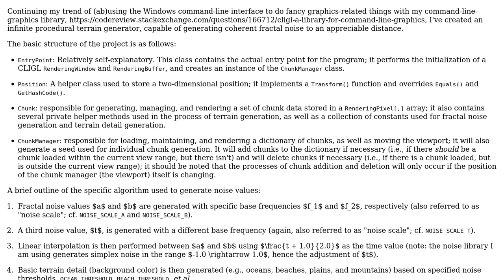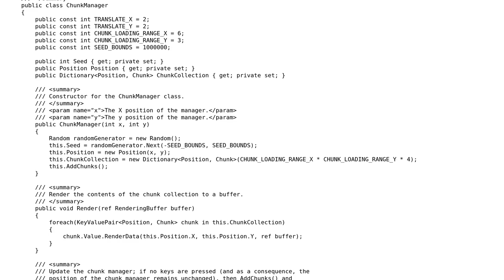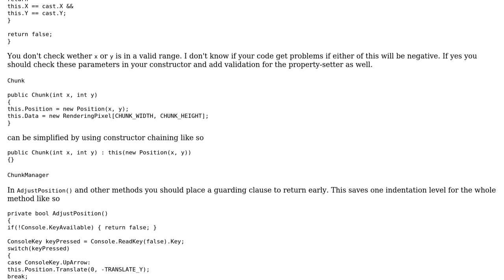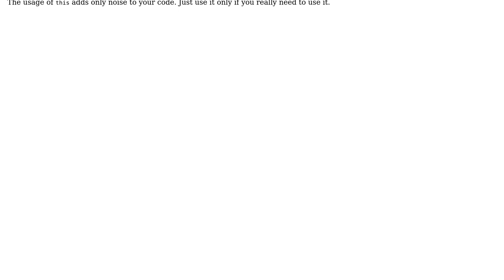Code Review: Generating Infinite Procedural Terrain Using Command-Line Graphics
With thanks & praise to God, and with thanks to the many people who have made this project possible! | Content (except music & images) licensed under CC BY-SA | Music | Images & others | With thanks to user Heslacher user Ethan Bierlein and the Stack Exchange Network Trademarks are property of their respective owners. You are responsible for your own actions.